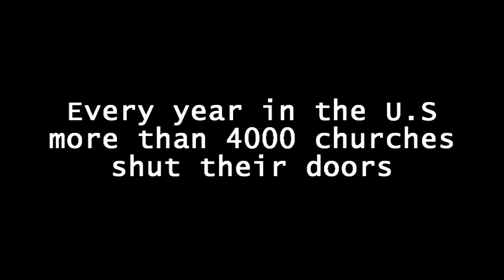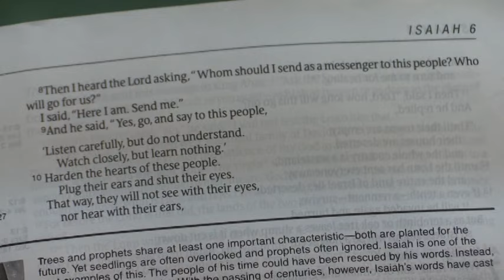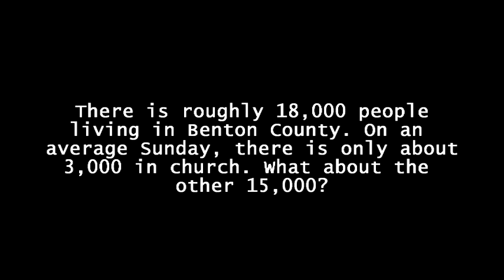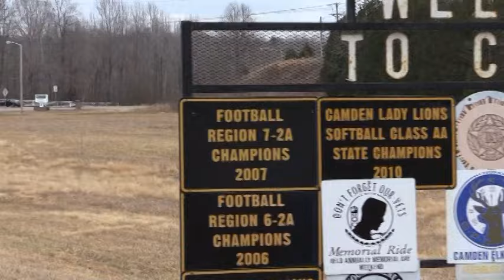MGBC Building Fund Promo